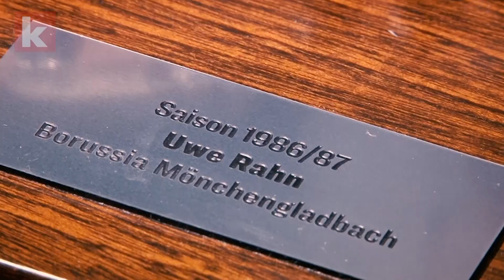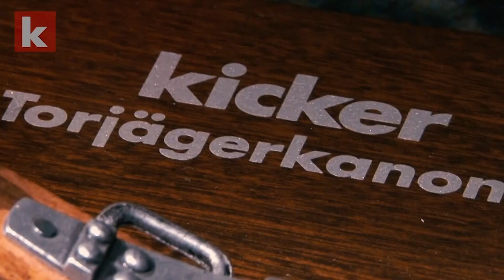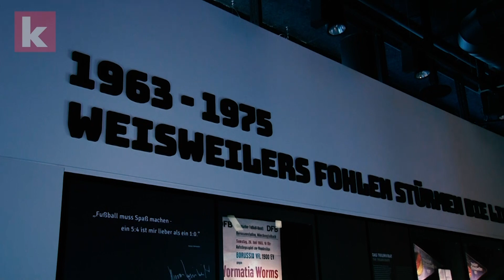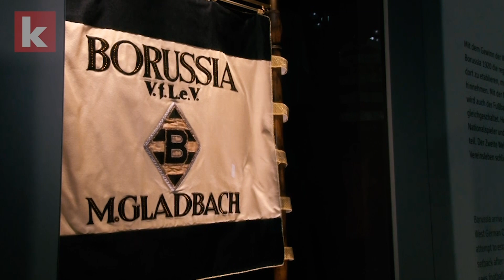Gladbachs Fohlenwelt eröffnet: Rahns verspätete Torjägerkanone | kicker.tv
Borussia Mönchengladbach hat sein neues Museum eröffnet. Zur Einweihungsfeier der Fohlenwelt erschienen zahlreiche Gladbacher Legenden. Zu dem Anlass bekam ein ehemaliger Stürmer mit 32 Jahren Verspätung die wohlverdiente Auszeichnung für eine herausragende Spielzeit.